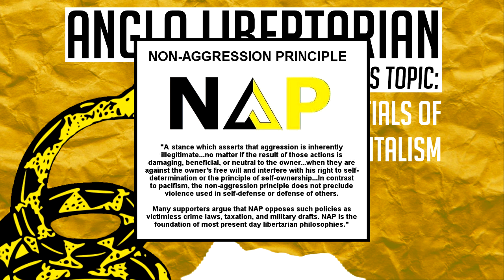The Essentials of Anarcho-Capitalism // (Briefly Explained)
So you're curious to know more about anarcho-capitalism / "ancap". It's an incredibly divisive topic, with most of the narrative being driven by people who don't actually know what it stands for and haven't read the literature. Allow me to hold your hand as you dip your toes into the vast philosophy and economics behind the position in this brief introduction.

Bitcoin:
3LeTCjAUWo9yPCz6X1D5PBLZJJYgffWdh7